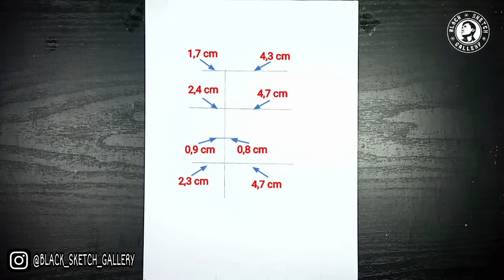Drawing Wanda Maximoff - Drawing Avengers Characters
Hello my friends this time I made a video about how to draw that I gave the title, "Drawing Wanda Maximoff - Drawing Avengers Characters -  @Black Sketch Gallery ​​"

Drawing Tools :
- Steadtler Mars Lumograph Black 2B Pencil
- Steadtler Mars Lumograph Black 4B Pencil
- Steadtler Mars Lumograph Black 6B Pencil
- Mono Zero Eraser
- Sktechbook A5